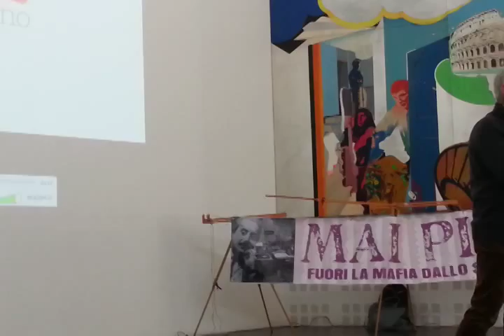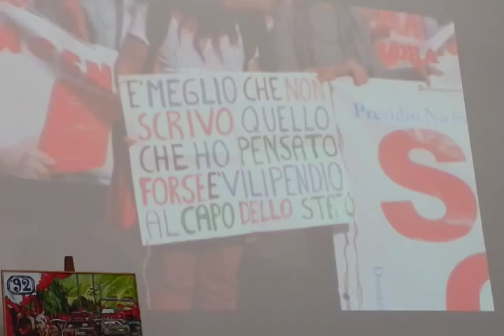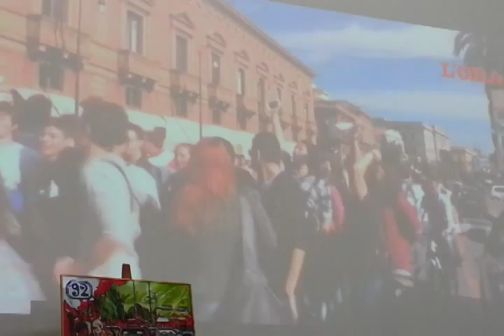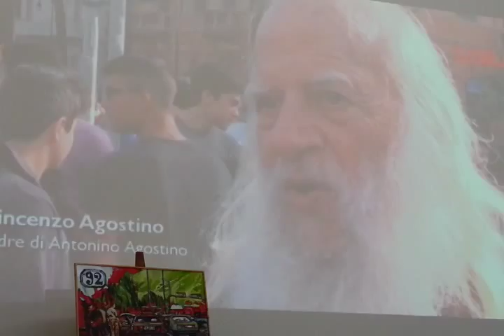Trattativa stato-mafia. Con Salvatore Borsellino